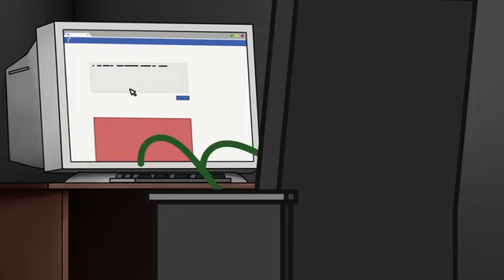Balta.baltaya baxan səviyəsizdir